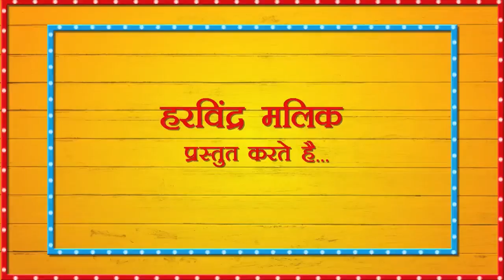आया राखी का त्यौहार I AAYA RAKHI KA TYOUHAR I रक्षा बंधन का हरियाणवी गीत I SWASTIKA I 2022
Haryanvi Folk Song- AAYA RAKHI KA TYOUHAR
Program: NACHAI GAWAI HARYANA
Research & Writing: Dr. RAMAKANTA
Performed by Kavita
Singer: MEENAKSHI MUKESH
Producer: HARVINDER MALIK
Camera: RAKESH RAKKU
Editor: TEAM ANDY
Production Manager: PARVEEN SHARMA
Location : ANDY STUDIO- ROHTAK
This is an effort to preserve and promote our Haryanvi culture with a healthy & entertainy way.